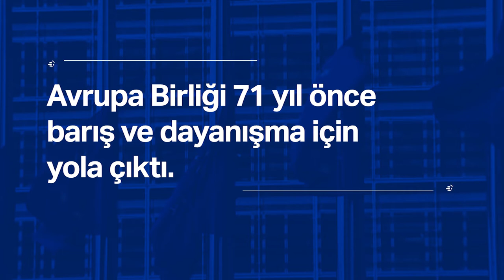Hep Beraber Umut Bizimle Olsun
9 Mayıs Avrupa Günü kutlu olsun!

9 Mayıs Avrupa Günü için NTV ile harika bir program hazırladık.

Happy 9 May Europe Day!

We prepared a great program with NTV for 9 May Europe Day.